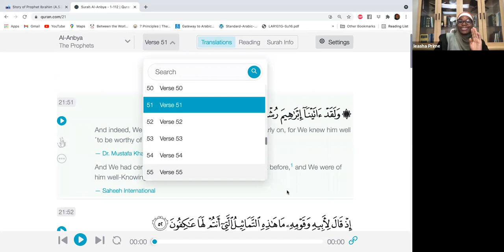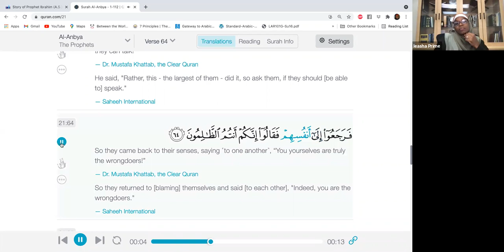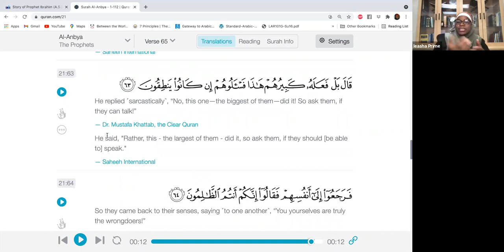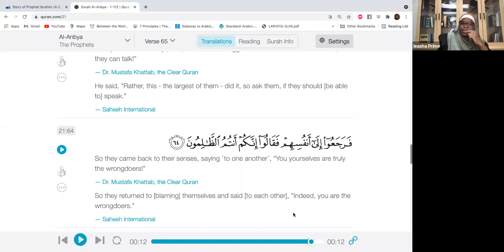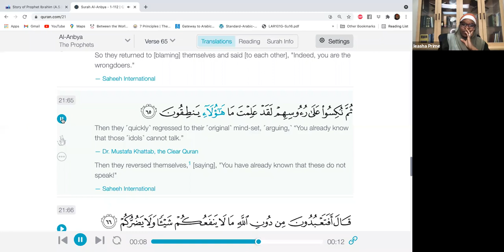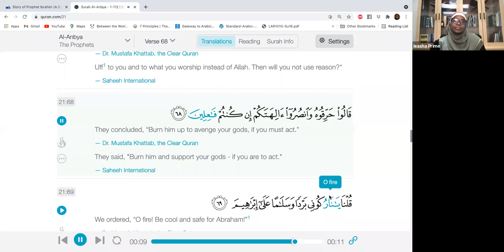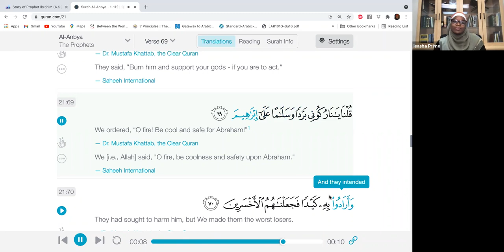Live and Learn | Sheikha Ieasha Prime | 6.9.2021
During Wednesday night's class of Live and Learn, we can take this  path of Revelation to the World and extract the gems for our personal lives and struggles in faith.

All of our programs at the IC are free and open to the public. Our center is run completely off of donations, so we ask that you please make a tax-deductible donation of whatever amount you are able